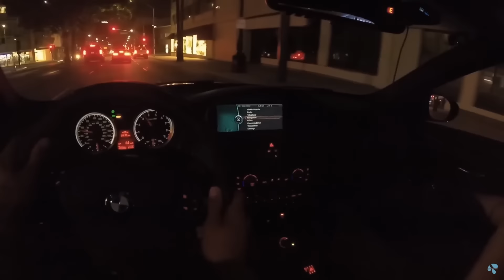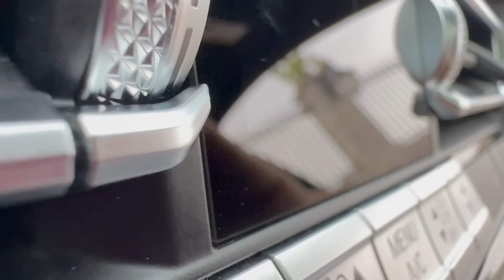ՇԱՏ ԹՈՒՅ ԱՎՏՈ TEST DRIVE ԻՄ ԿՈՂՄԻՑ BMW M850i X-DRIVE / ԳԱԶԱԶԱԾ ՊԻԴԲՈՒԼ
Գովազդի կամ համագործակծությւնների համար գրել instagram-ին կամ facebook-ին